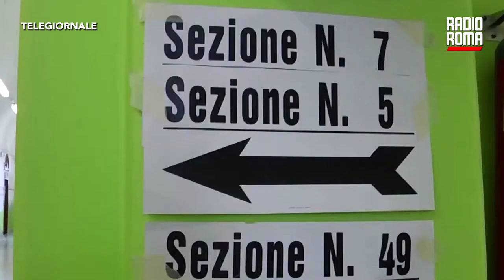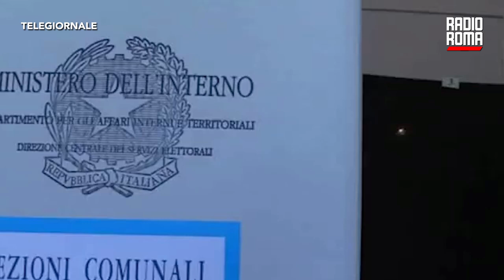Ballottaggi nel Lazio, urne aperte fino alle 15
Ultime ore di apertura seggi per i ballottaggi a Civitavecchia e Palestrina, in provincia di Roma, e a Tarquinia, in provincia di Viterbo, per eleggere i nuovi sindaci: le urne restano aperte fino alle 15.

A Civitavecchia la competizione è tra il candidato sostenuto da Fratelli d’Italia e Lega, Massimiliano Grasso, che ha ottenuto il 34,61 per cento dei consensi pari a 9.323 voti al primo turno, e quello appoggiato dal Partito democratico e Alleanza verdi sinistra,  Marco Piendibene, che ha ottenuto il 21,41 per cento dei consensi, pari a 5.767 voti.

A Palestrina si sfidano il candidato di centrosinistra Igino Macchi e quello di centrodestra Giuseppe Cilia. Il primo è sostenuto dal Partito democratico e da tre liste civiche, ha ottenuto il 42,07 per cento dei voti pari a 5.045 preferenze al primo turno. Il secondo è appoggiato da Forza Italia e Noi moderati e ha raccolto il 22,25 per cento dei consensi pari a 2.668 voti.

A Tarquinia infine la sfida vede in testa il centrosinistra unito, composto da Partito democratico, Movimento 5 Stelle e Alleanza verdi sinistra, a sostegno di Francesco Sposetti, che al primo turno ha ottenuto il 41,76 per cento dei consensi con 4.009 voti. Dovrà vedersela con il candidato di centrodestra Alessandro Giulivi, appoggiato da Fratelli d’Italia, Forza Italia e Lega, che due settimane fa si è fermato al 25,4 per cento delle preferenze pari a 2.438 voti.

DOVE SEGUIRCI